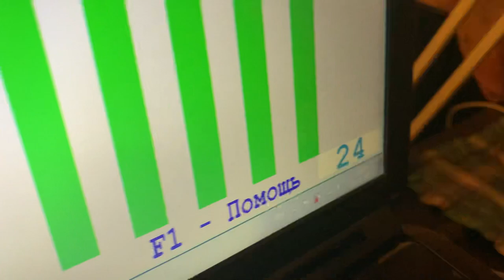Vasya. Этюд для глаз №2 (линейки), 2-я презентация.